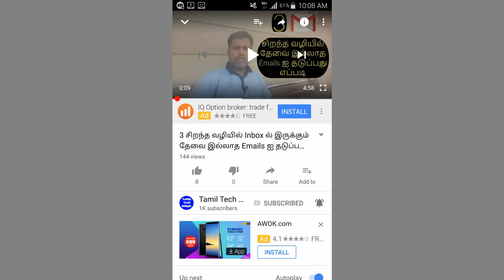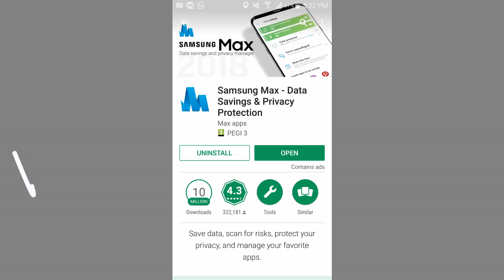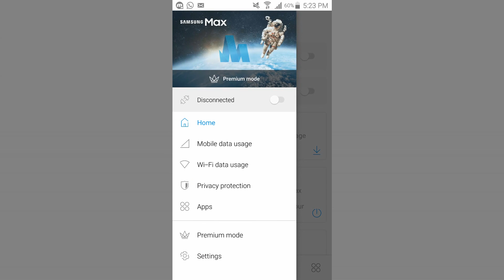4 Cool Features That Finds You in Samsung Max App on Android| Tamil Tech Ginger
In this video, you can watch four important feature which is already you have been used in Opera Max, right now, the expired from Google play store. In the replacement, Samsung Max occupied everything saving mobile data, privacy protection, and more you can find on your Samsung mobile with an support of Android device.